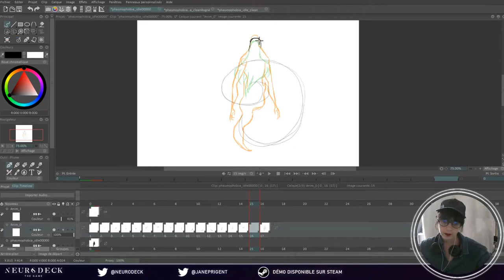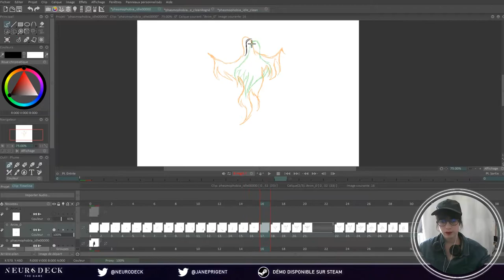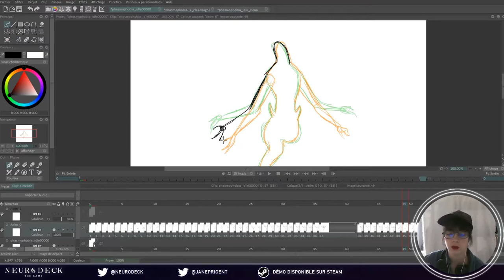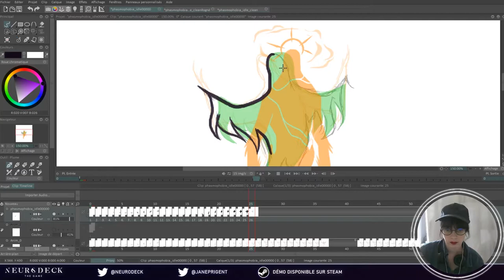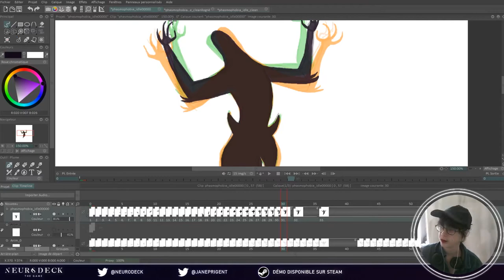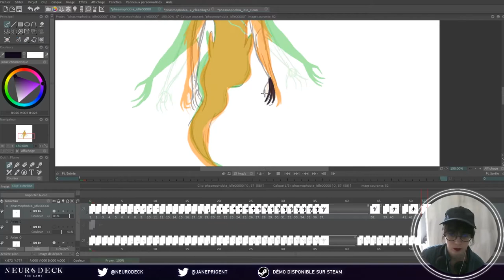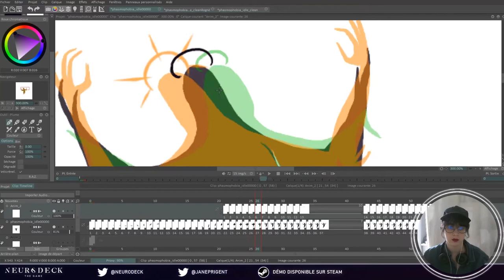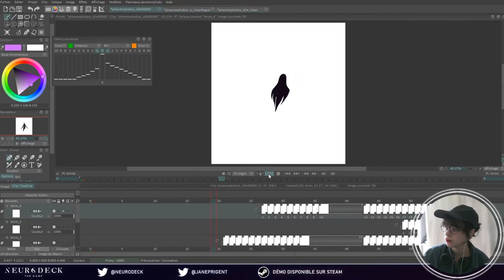Neurodeck - Animation Making of by Jeanne Prigent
Jeanne Prigent is showing how she made the animation "Phasmophobia appear" in Neurodeck